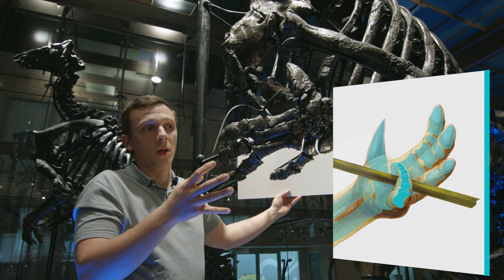Inside the cage of the Iguanodons - episode 4: Swiss Army Knife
Palaeontologist Koen Stein explains the hand of Iguanodon: the possible functions of the thumb, the pinky finger and the three fingers in between. 'It's like a swiss pocketknife!'.

Production: Stephane Van Israël, Royal Belgian Institute of Natural Sciences